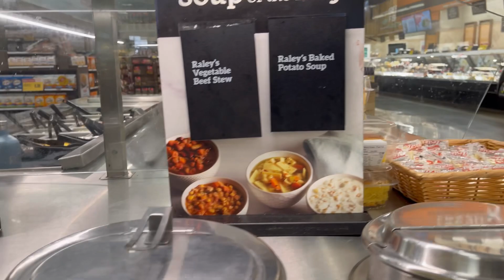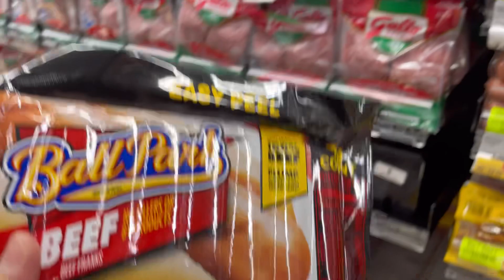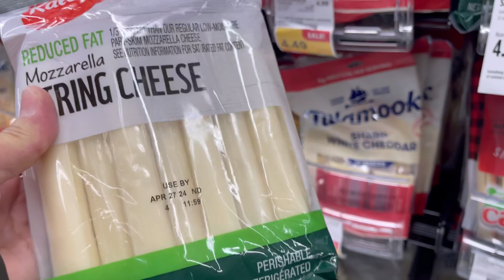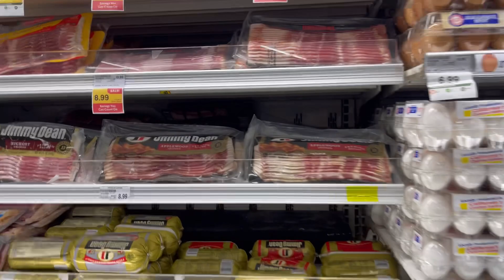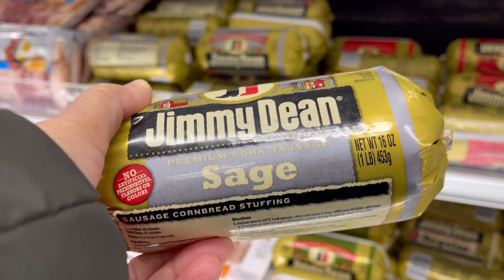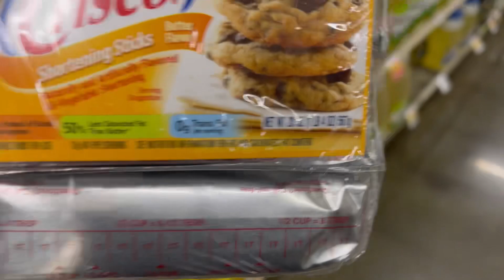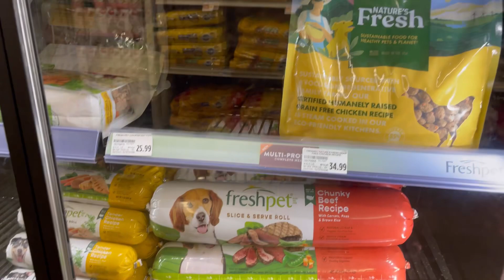Vlog 77: Đi Chợ Nhà Giàu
Đi Chợ Của Người Mỹ
Kênh Kim Anh Xứ Người rất vui được chào mừng ông bà cô bác anh chị em và các bạn ghé thăm.  Kimanhxunguoi hy vọng sẽ nhận được những góp ý của ông bà cô bác anh chị em để kênh Kimanhxunguoi mỗi ngày mới hay và ý nghĩa hơn cho ông bà cô bác anh chị em và các bạn thư giãn hoặc nấu những món ăn đơn giản nhanh gọn lẹ nhưng đầy đủ dinh dưỡng. Ông bà cô bác anh chị em và các bạn vui lòng đăng ký, like và chia sẽ cho bạn bè và người thân xem nhé. Xin cảm ơn ông bà cô bác anh chị em và các bạn.